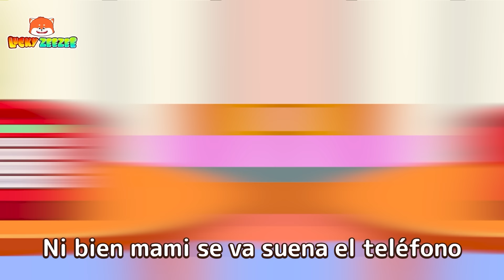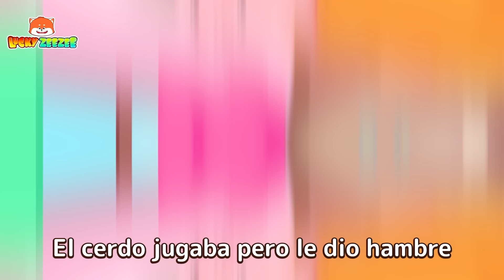No Comas Demasiadas Golosinas Frías 🍨🧃 Canciones infantiles y rimas infantiles | Lucky Zee Zee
⏰00:00 - No Comas Demasiadas Golosinas Frías